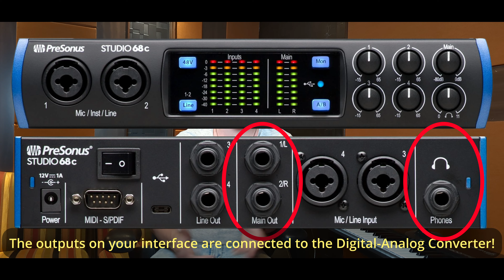Audio Interfaces! (Digital Recording Basics #8)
The most central tool in a music studio is the audio interface. Now, what on earth is the purpose of an audio interface?! Well, we'll find out the basics of these wonderful devices in this GotAMinute from THRSDY.

Learn about the fundamentals of music production with THRSDY! In the first GotAMinute series of videos, we'll explore the basics of digital recording for beginners and intermediate producers, in bite-sized, single topic videos.